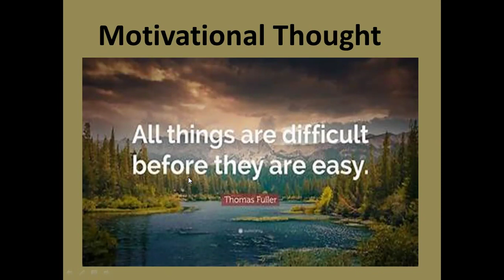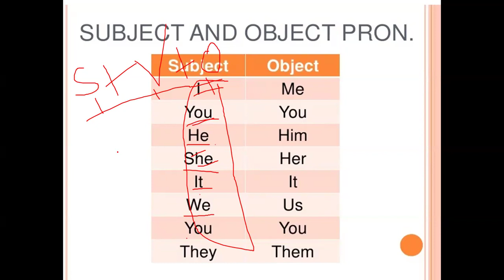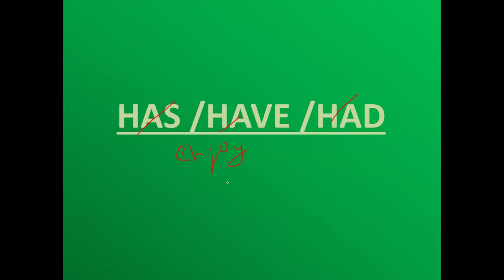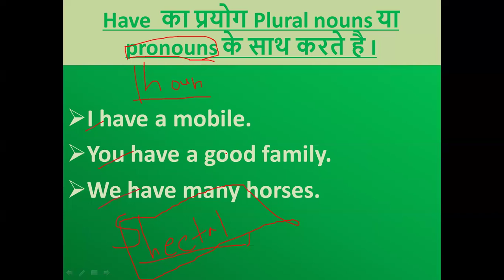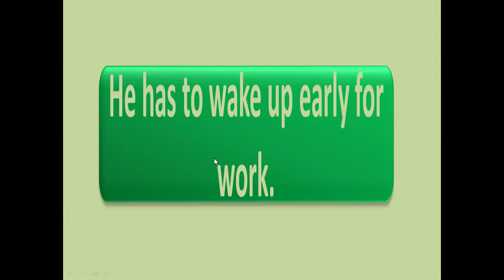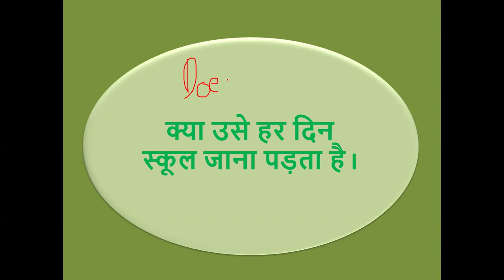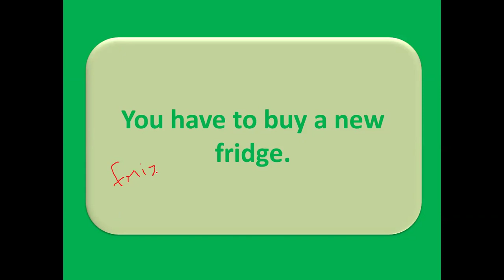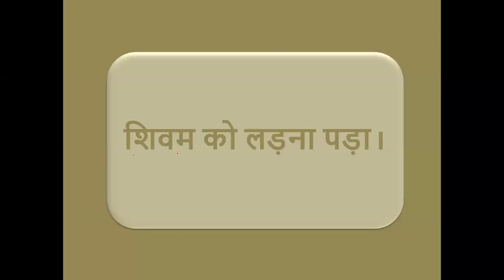3rd DEMO CLASS HOTEL MANAGEMENT TRAINEE COURSE🔥SPOKEN ENGLISH SKILLS PERSONALITY DEVELOPMENT BATCH-1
DEMO CLASS-3 FOR HOTEL MANAGEMENT TRAINEE COURSE, SPOKEN ENGLISH SKILLS, PERSONALITY DEVELOPMENT HOTEL MANAGEMENT ENGLISH, ENGLISH SPEAKING COURSE FOR ALL STUDENTS ESPECIALLY FOR HOTEL MANAGEMENT STUDENTS